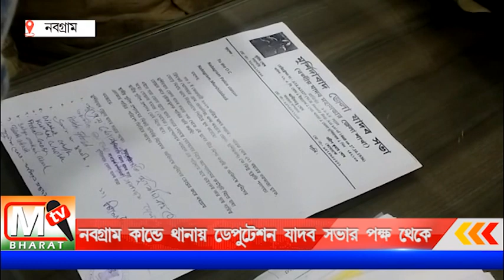Nabagram Deputation : নবগ্রামে পিটিয়ে খুনের প্রতিবাদে যাদব সভা